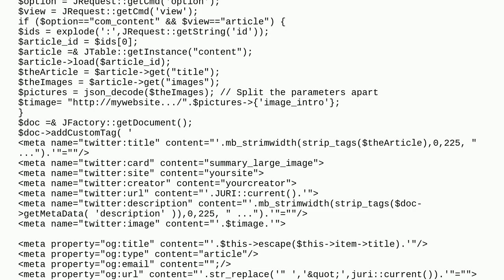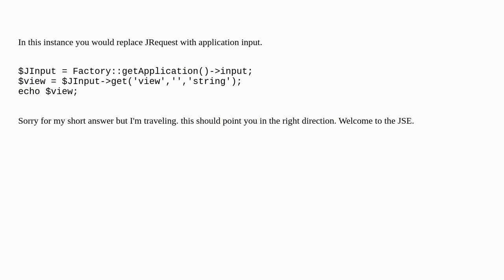Joomla: Fix deprecated JRequest in Joomla 4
Fix deprecated JRequest in Joomla 4

A special thanks goes out to the community

  joomla-4.x